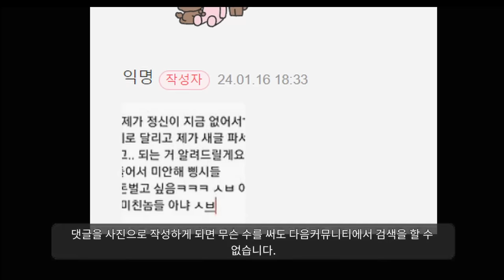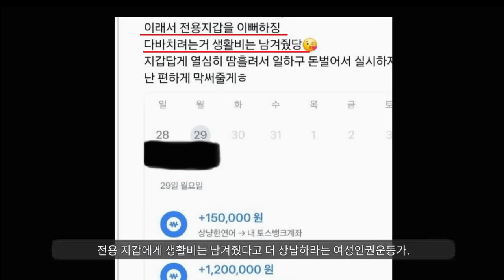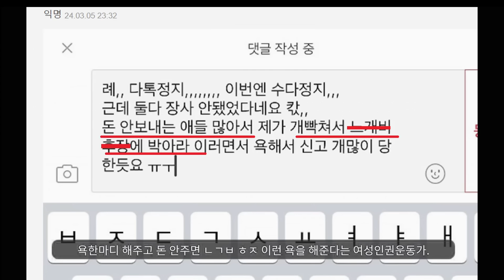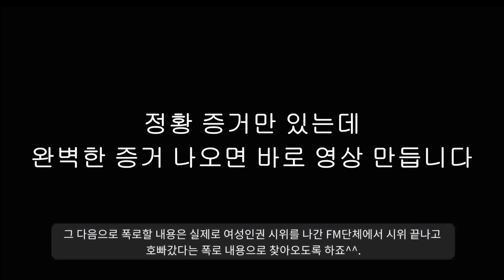여성시대 사이트 폐쇄 드가자~~